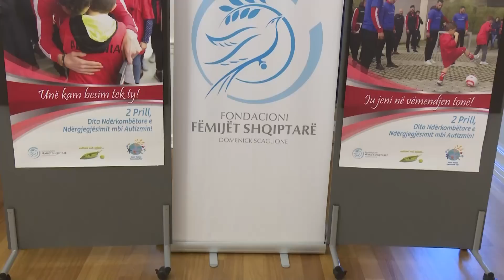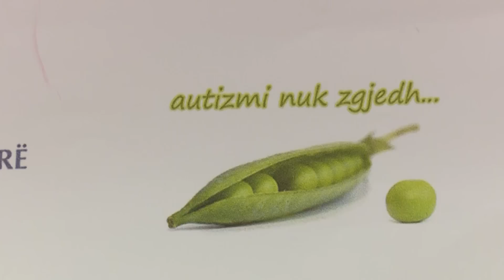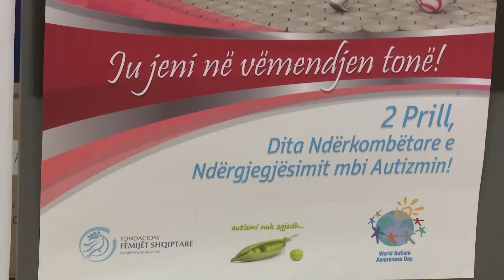Dr.Liri Berisha - Dëgjesa e Parë Prindërore Për Autizmin.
“Dëgjesa e Parë Prindërore për Autizmin”.
Dr. Liri Berisha:  “Bëhuni bashkë, bëhuni inisiatorë të lëvizjeve të mëdha dhe kini vëmëndjen e veçantë ndaj këtyre nënave,ndaj këtyre fëmijëve. Sidomos ndaj nënave, që kalojnë shumë netë pa gjumë, që çdo ditë përballen me sfida të reja. Ata nuk mirëpriten, edhe pse janë ekonomiste shumë të zonja, edhe pse janë mësuese të përkushtuara, janë kuzhiniere, juriste, sanitare të devotshme.
Nuk I mirëprisni sepse nuk I njihni.Nuk e dini dhimbjen e tyre.Ju nuk njihni as rrënimin ekonomik që këto familje kanë. Përpiquni për ligje që ti mbshtesni, për ligje sa më të buta.që të ndihen të lehtësuara. Mbani hapur dyert e institucioneve për ti degjuar hallet e tyre dhe problemet që ata kanë dhe të jeni një pjesë jo vetëm e mbështetjes së tyre por të jeni një shpresë e madhe për ta”

“Që të kesh një fëmijë autik nuk është një arsye për t'u ndjerë I pashpresë, as për tu ndjerë I turpëruar, as I stigmatizuar, as për tu ndjerë I pahijshëm. Të gjitha këto, ju duhet ti shumëzoni me zero.Të gjitha paragjykimet duhet ti hidhni pas krahëve, sepse duke I hedhur këto mentalitete pas krahëve , ne do të mund të fitojmë mbi autizmin".

“Fëmijët tuaj nuk kërkojnë agje më shumë nga ajo që kërkojnë fëmijët tanë, dhe atë që kërkojmë ne për fëmijët tanë. Ne nuk duhet të harrojmë se sot kemi gati brezin e parë të adoleshentëve të cilët janë trajnuar në qendrat tona që kur ishin të vegjël.Me të drejtë lind pyetja: - çfraë do të bëhet me ta? Ku do të shkojnë ata? Në rast se këta nuk do të vashdojnë trajnimin, në rast se këta nuk do të integrohen, do ti lëmë të kthehen përsëri në pikëz zero? Atje ku ishim?”